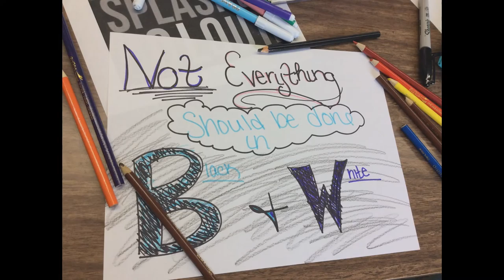Color Works Wonders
Black and White is just boring so add a splash of color to your life

Pencil Project
3/23/2016
by Aly